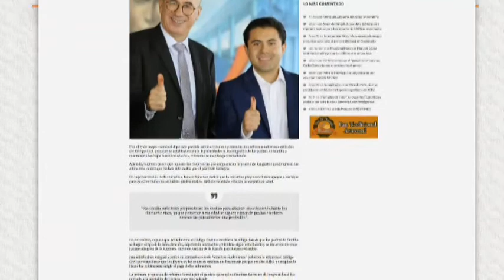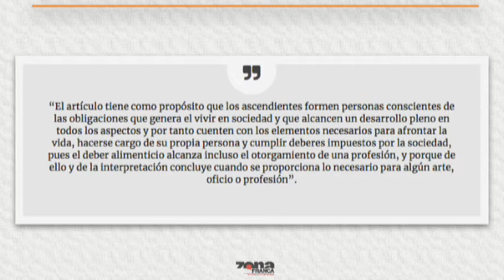Reporte de Carmen Pizano